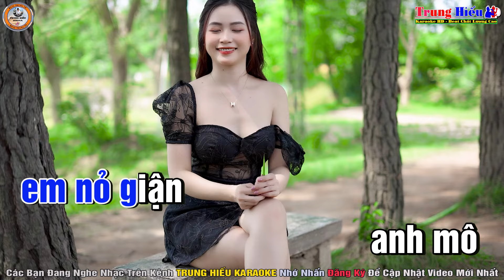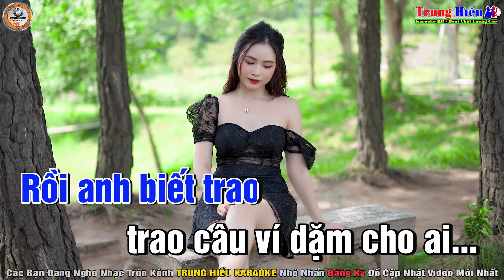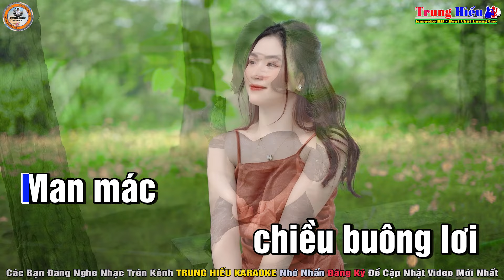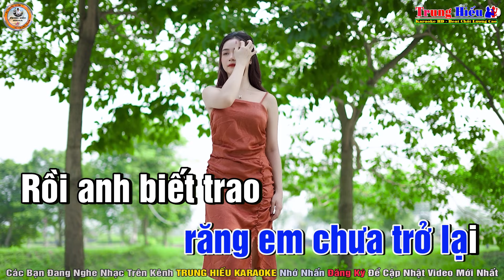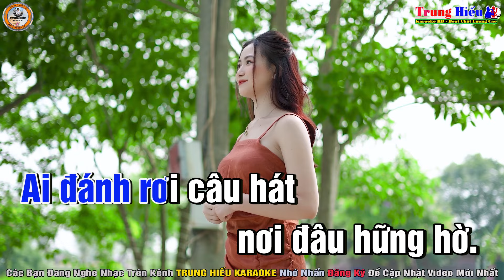Đừng Trách câu ví dặm Karaoke Tone Nam (Fm) Cáp Anh Tài | Trung Hiếu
Bài hát: Đừng trách câu ví dặm
Tác giả: Cáp Anh Tài
Thể loại: Karaoke
Trình bày: HiếuKeyboard